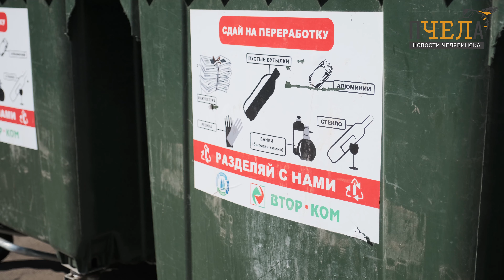как работает раздельный сбор мусора в Копейске